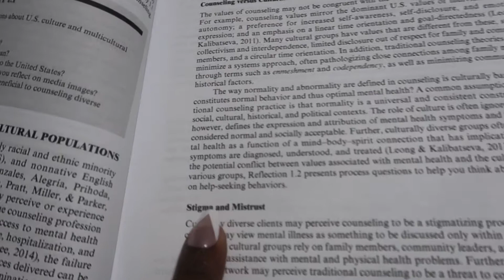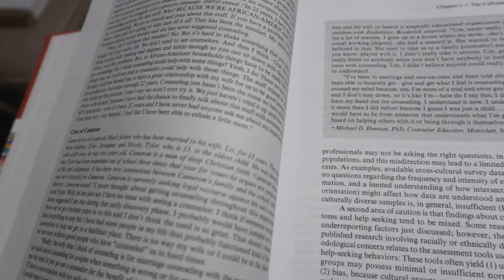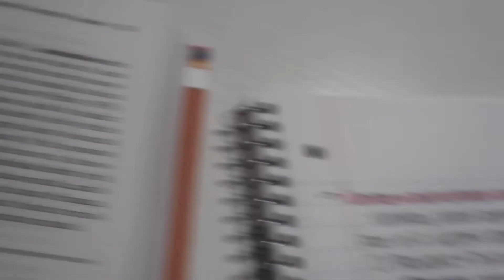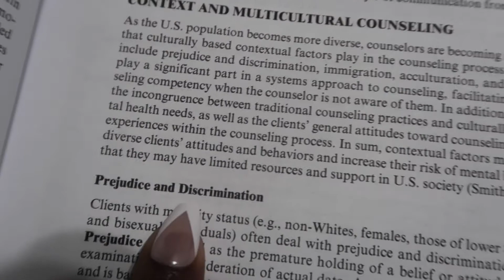COLLEGE VLOG: HOW I OUTLINE MY TEXTBOOK|GRAD SCHOOL VLOG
I am currently getting my Masters degree in Counseling Psychology

Graduated with a Bachelors of Science in Forensic Psychology

Hair instagram: @extensionsbykayladanielle
Hair Twitter: @extensionsbykay

Study Instagram: kaystudious

AGE:26
CAMERA USED TO FILM: CANON T5
CAMERA USED TO VLOG: CANON G7X Mark 2
EDITING SOFTWARE: IMOVIE & FINAL CUT PRO X